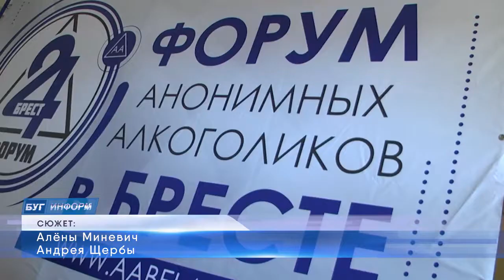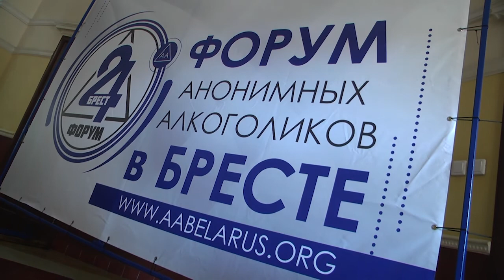2021-07-14 г. Брест. 24-летие клуба «Анонимных алкоголиков». Новости на Буг-ТВ.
На днях в Бресте прошёл форум, посвященный 24-летию со дня образования движения анонимных алкоголиков Бреста. В этот день в стенах Дворца культуры железнодорожников царила уютная, дружеская, даже домашняя атмосфера. А всё потому, что тут собрались люди, объединенные одной целью – жить не на дне стакана! В мероприятии принимали участие выздоравливающие зависимые от «зеленого змия»  из разных городов Беларуси, были и гости из других стран. Что важно - пришли поддержать всех участников клуба и члены их семей. Наши корреспонденты отправились на  добрый и важный для этих людей праздник, чтобы разделить с ними их счастье. Счастье быть трезвым и встречать это день в ясности и трезвости ума.